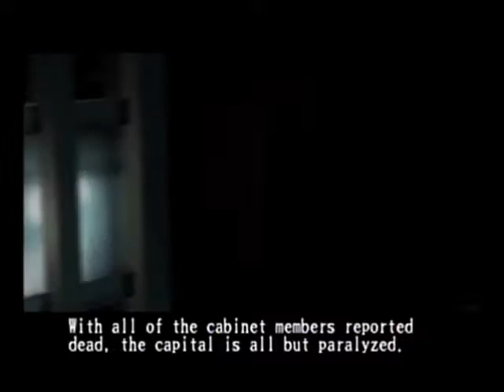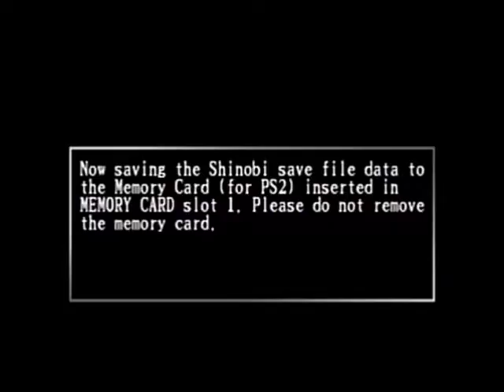LP Shinobi Part 1: Not Just Another Ninja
An advanced ninja fights for revenge against the Hellspawn.